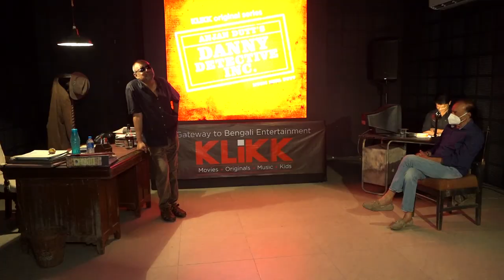কম পয়সার ডিটেক্টিভ এবার অঞ্জন | Anjan Dutta| Dannay Detective Inc | Klikk | 2021 | Siti Cinema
Now people will see Anjan Dutta as detective! Watch his exclusive interview to know more about his next film, 'Dannay Detective Inc'.